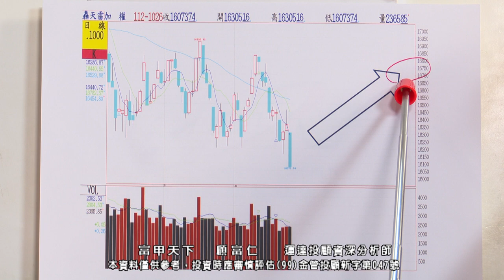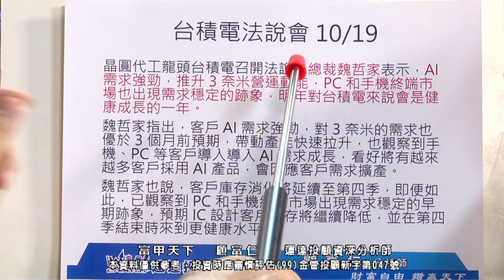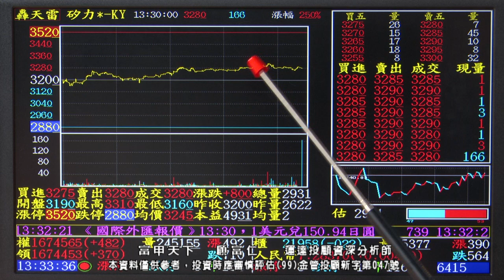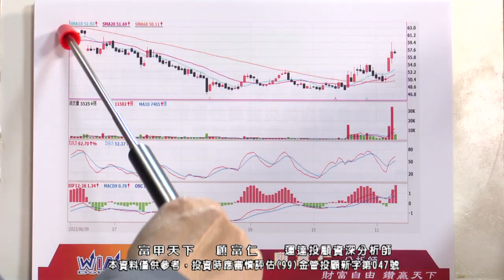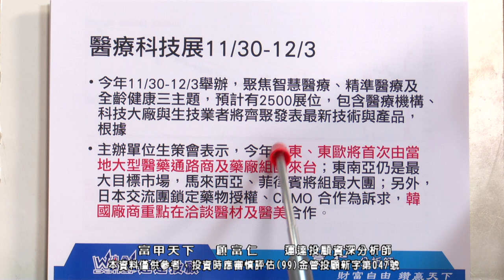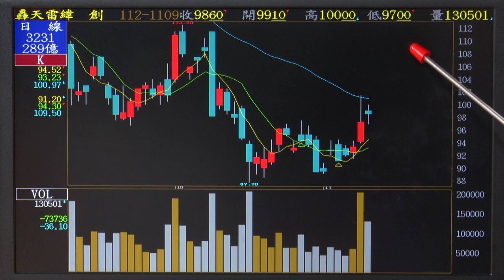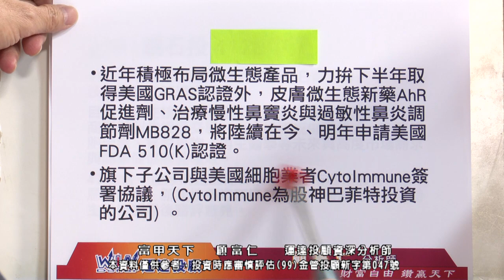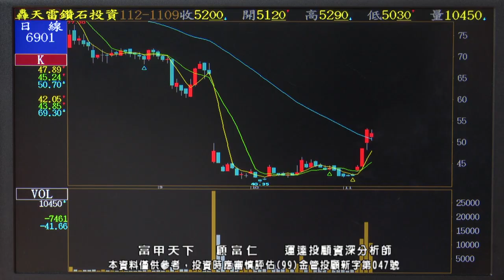顧富仁【富甲天下】AI個股出量 有助籌碼換手! 緯創 緯穎 技嘉 買未來 還是買過去? 鑽石投資 生技醫療展 2023/11/09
11/9 富甲天下關鍵：
💵 台股震盪小回！
💵 AI出量，電子震盪整理中
💵 本月底生技醫療展，【生技】有錢途

📞請洽富仁特助專線：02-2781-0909